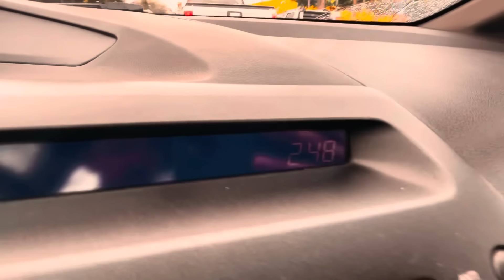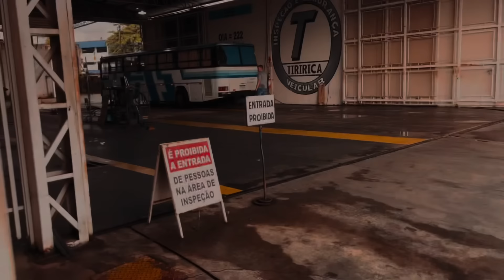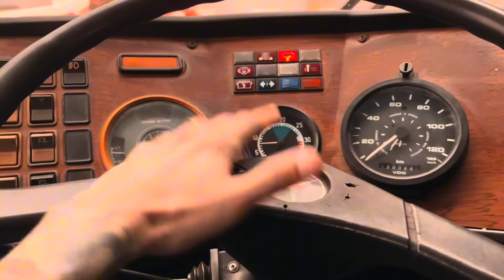VISTORIA DO ÔNIBUS O QUE ACONTECEU?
Como foi a segunda vistoria do nosso ônibus na mudança de categoria para motorhome